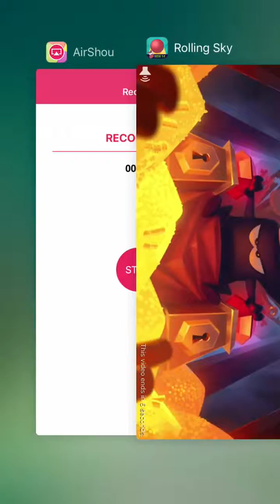Rolling sky part 4 (short vid) (inturupted)